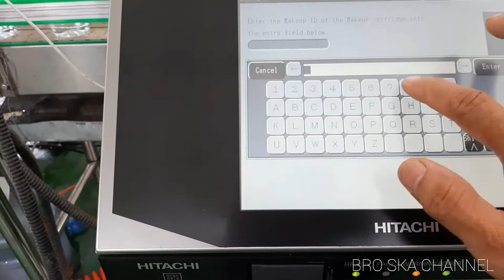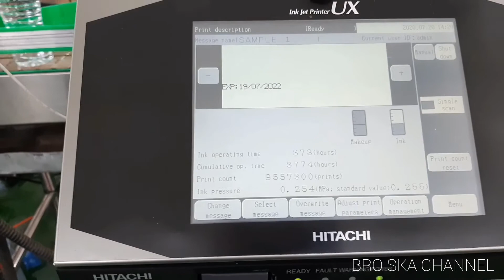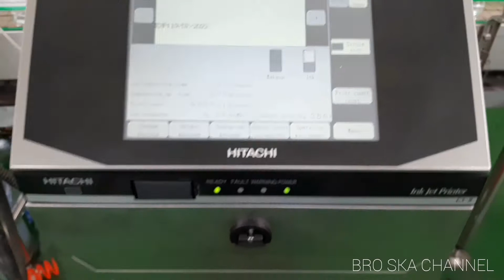Hitachi Refillable makeup ink jet printer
Hitachi ink jet printer industri